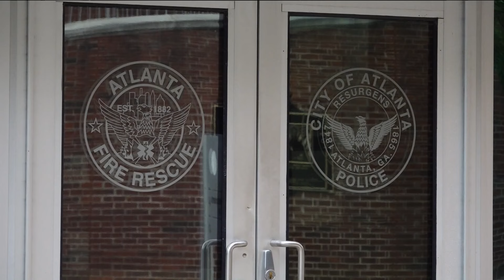ADP speaks about domestic violence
The cost of housing is why ADP think domestic violence homicides are rising.